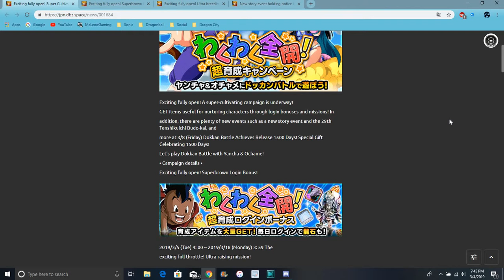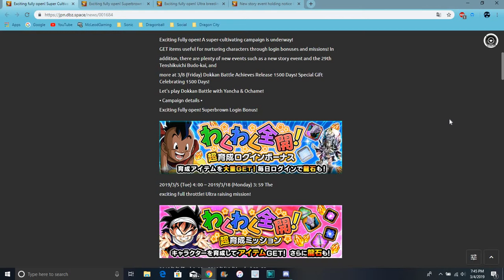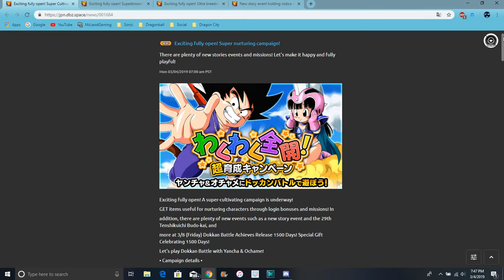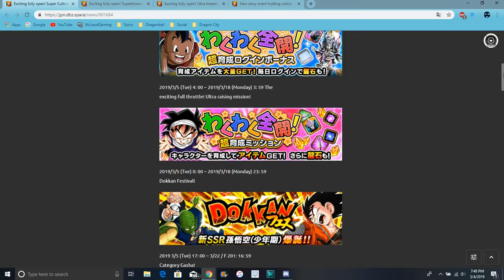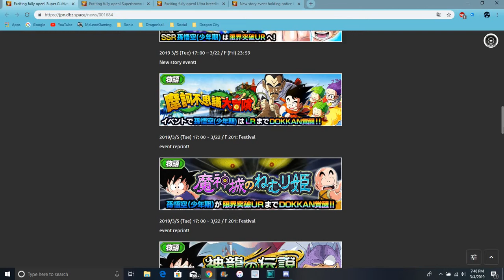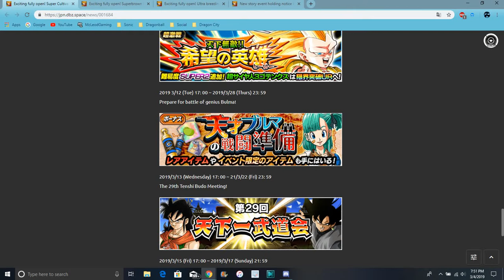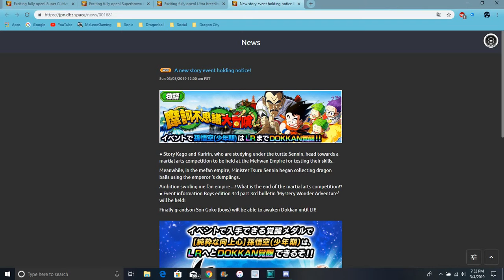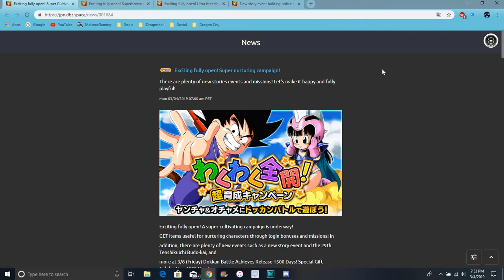New JP Campaign New LR Kid Goku & Arale , Dokkanfest Kid Goku , EZA Teq Gotenks All Info DBZ Dokkan